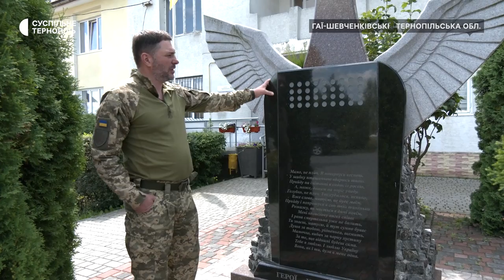Історія військовослужбовця з Тернопільщини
Богдан Брич колишній сільський голова Гаїв-Шевченківських служить у складі 105-ї окремої бригади територіальної оборони ЗСУ. Під час виконання бойового завдання отримав поранення, тепер проходить реабілітацію.